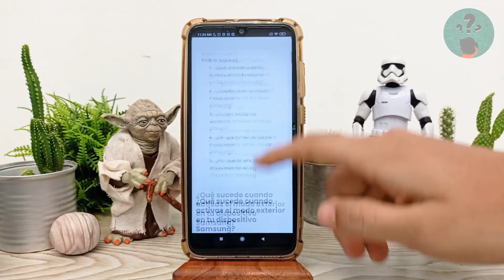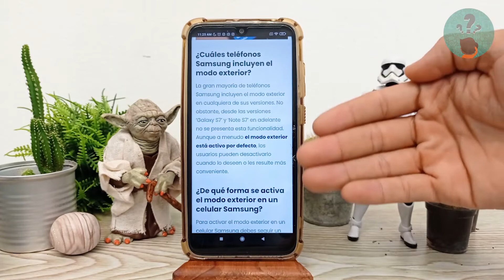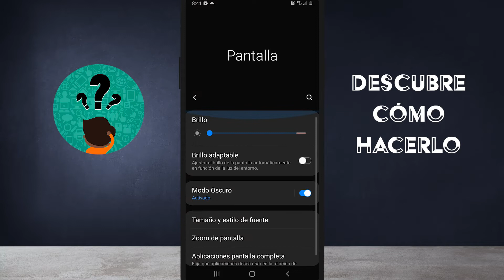¿Cómo habilitar ‘modo exterior’ en tu SAMSUNG para ver mejor tu pantalla?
En este video descubre Cómo habilitar ‘modo exterior’ en tu SAMSUNG para ver mejor tu pantalla. En el Canal Descubre Cómo Hacerlo encontrarás el mejor contenido. ¡No te lo puedes perder!